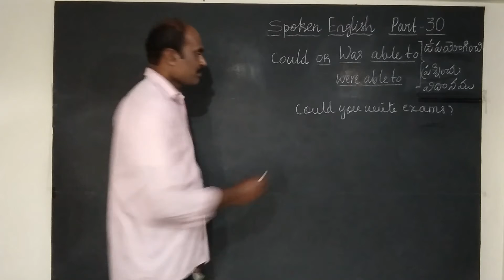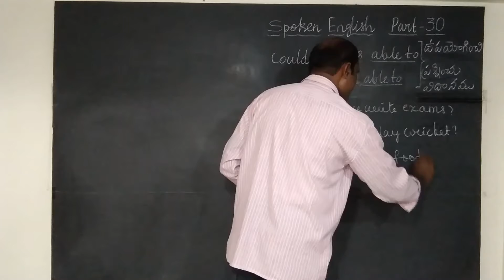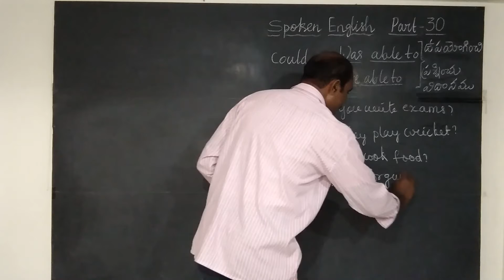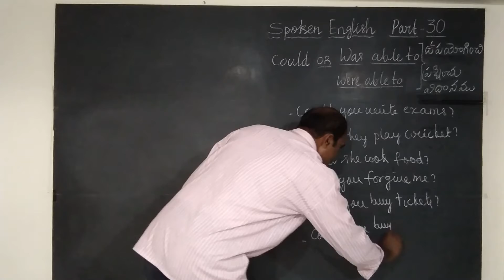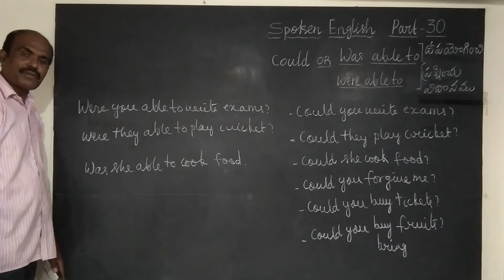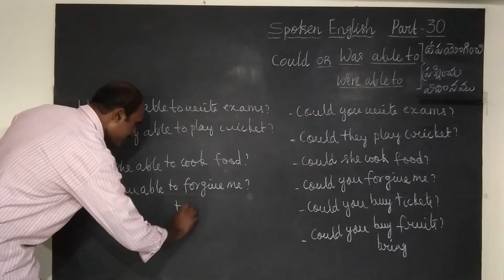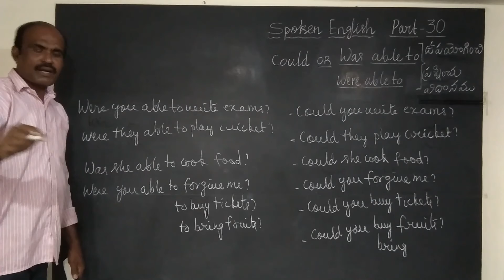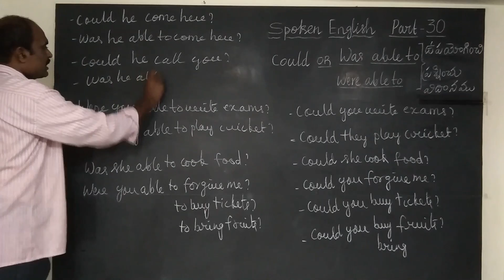SPOKEN ENGLISH PART - 30 BY RAVI KUMAR.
DEAR VIEWERS BY WATCHING THIS VIDEO YOU CAN LEARN TO USE Could OR Was able to / were able to IN FRAMING YES OR NO TYPE QUESTIONS IN YOUR CONVERSATION.